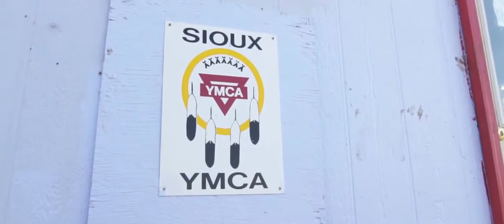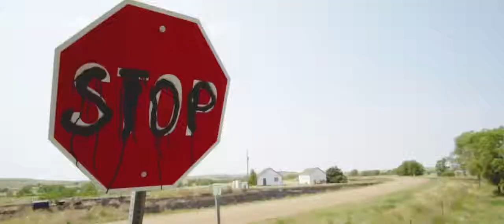The Cheyenne River Reservation